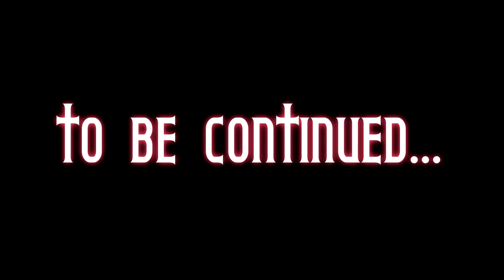Let's Play Vampire: The Masquerade Bloodlines - The Hunted Hunter - Part 6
The Cathayan

The cathayen is a very powerful asian vampire in Vampire: The Masquerade - Bloodlines. He can jump very high, move very fast and he is vary dangerous with his sword. If Richard tries to stay away from him, he starts using a bow.